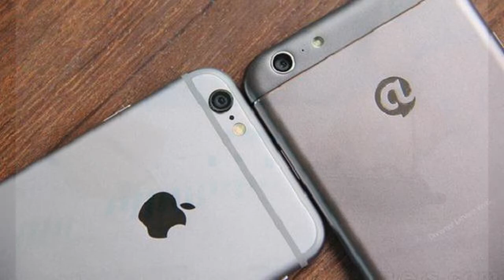7 Trik Rahasia untuk Menjadi Pengusaha Sukses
SPESIAL PROMO 50% PRODAK SHOPEE SHOPEE

Facebook.com/bangkitgaming22

Instagram.com/bangkitadhadiat20